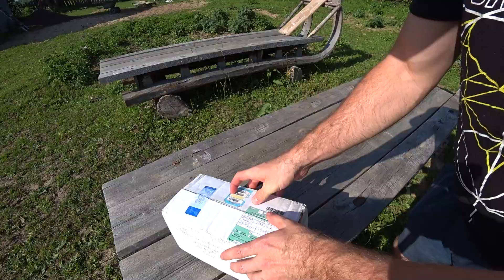НАВЕЛ ПОРЯДОК И ПОСТРОИЛ ЗАГОН ДЛЯ КОЗ. ПРИШЛА ПОСЫЛКА ИЗ ИЗРАИЛЯ. ЖИЗНЬ ПРОСТЫХ ЛЮДЕЙ В ДЕРЕВНЕ.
5.   Помочь в развитии:
                                      Карта Сбербанка: 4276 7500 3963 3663